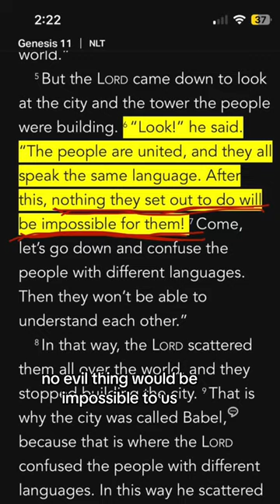TOWER OF BABEL (Full Short)